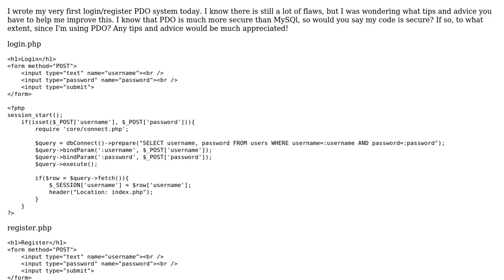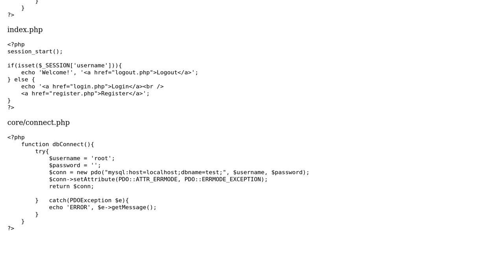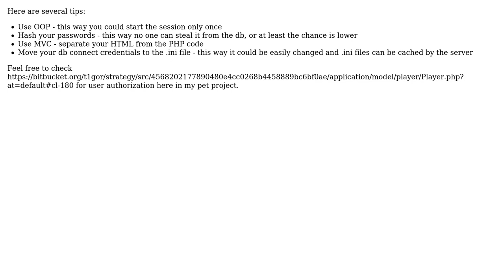Code Review: PDO Login/Register system review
With thanks & praise to God, and with thanks to the many people who have made this project possible! | Content (except music & images) licensed under CC BY-SA | Music | Images & others | With thanks to user user3121014 user t1gor user Jamal and the Stack Exchange Network Trademarks are property of their respective owners. You are responsible for your own actions.